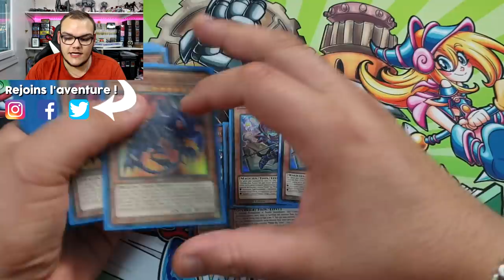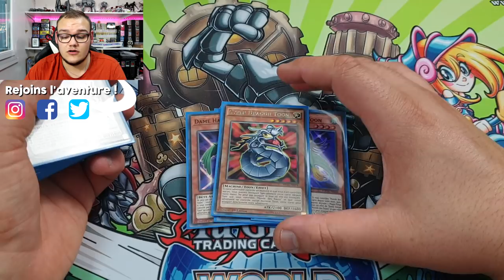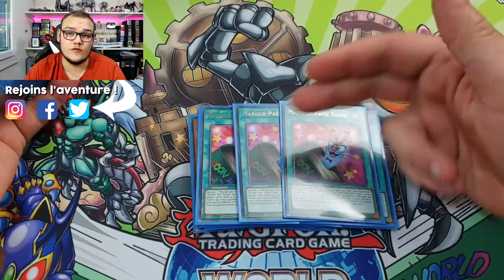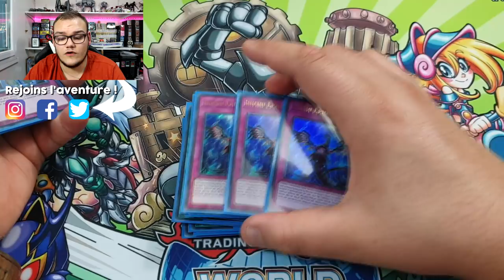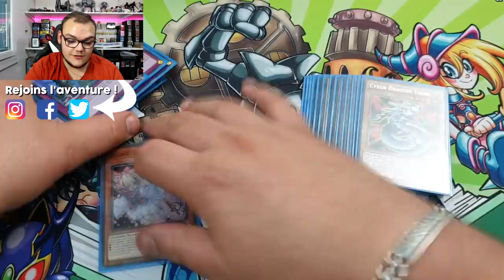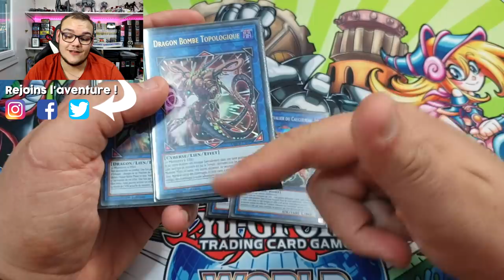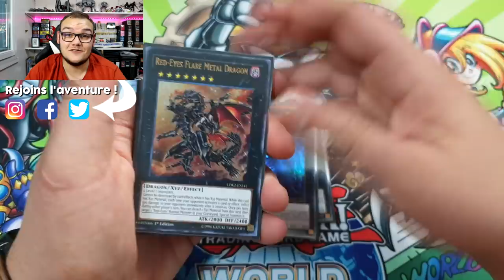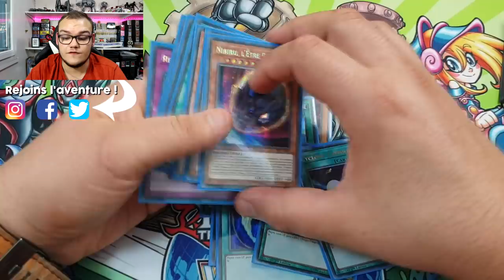DECKPROFILE : TOON / POST TOON CHAOS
Aujourd'hui je vous présente (enfin) mon deck profile Toon ! Vous trouverez dans cette vidéo la decklist, les explications de combos et plusieurs replays contre des decks compétitifs !